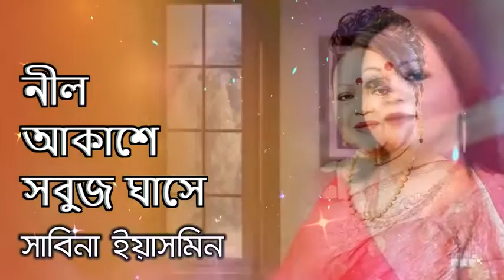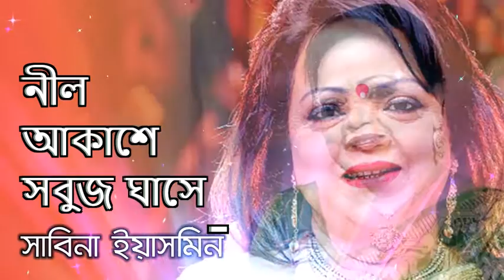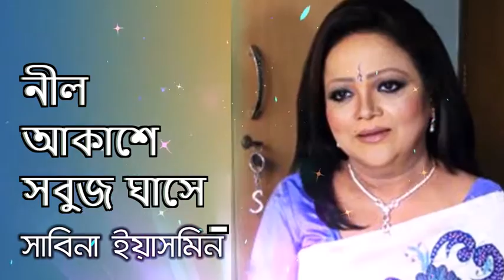Nil Akashey Shobuj Ghashey By Sabina Yasmin নীল আকাশে সবুজ ঘাসে - সাবিনা ইয়াসমিন